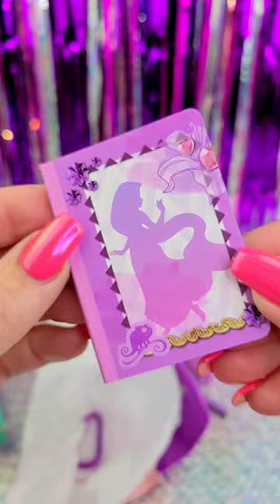Disney Real Littles